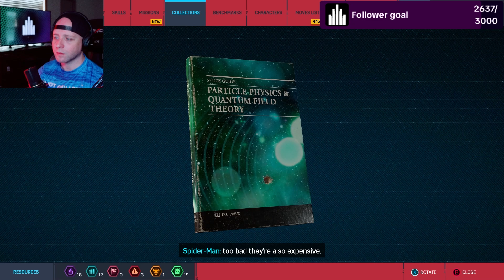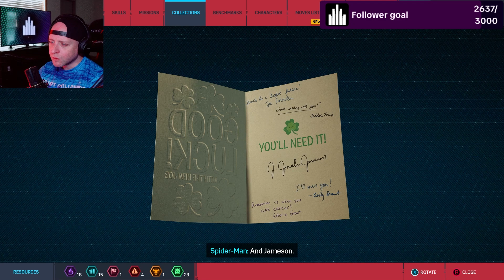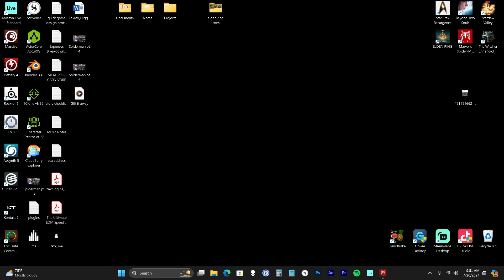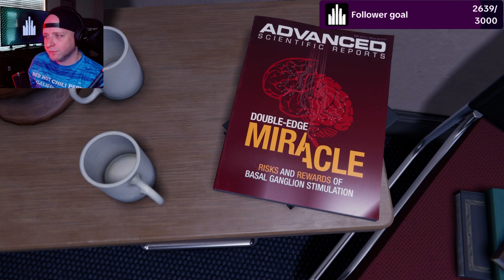Marvel's Spiderman: Remastered - Playthrough Part 7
Continuing my playthrough of Marvel's Spiderman Remastered! So stoked to play this game!!! It's super fun and entertaining!! Check it out!